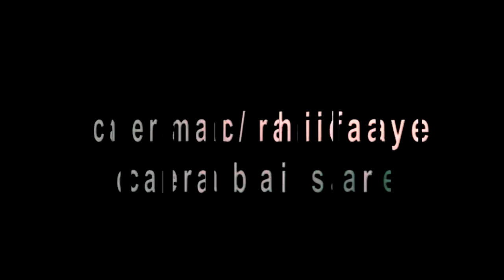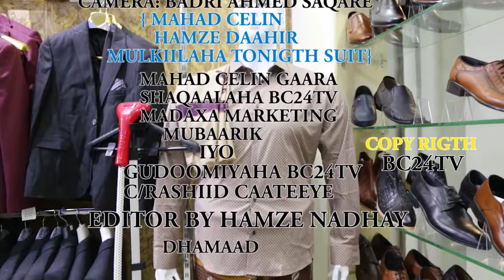BARNAAMIJKA GANACSIGA TONIGTH SUIT OO LAGA DAAH FURAY MAGAALADA HARGEISA SOMALILAND